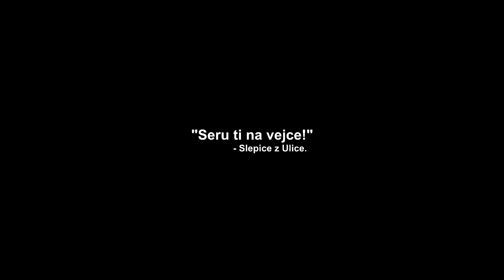Nikdy nezapomeň (fake trailer)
A je tu naše nové video, první fake trailer. A snad poslední s upnutým trikem...

Hudba:
Audiomicro.com

SoundFX:
Audiomicro.com